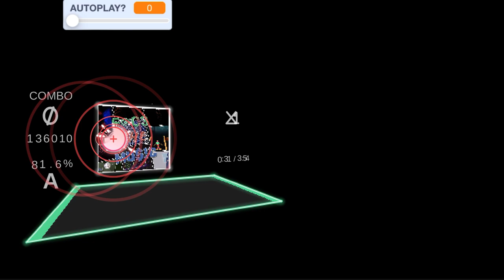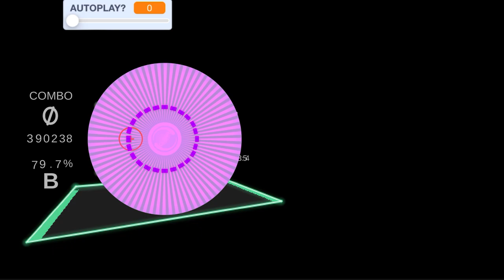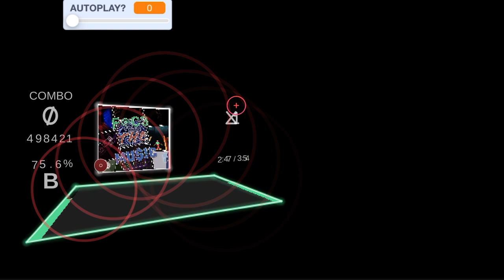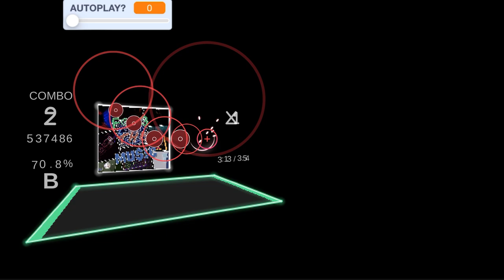osu!3D Test | F@C3 THE MU$!C (Expert)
Yeah, so since I can't access my PC because of middle school (😡), I'm working on a new game on my school iPad. It's a 3D remake of the popular rhythm game, osu!

By the way, you might wanna check out my osu! account